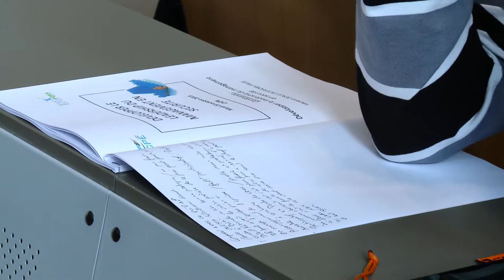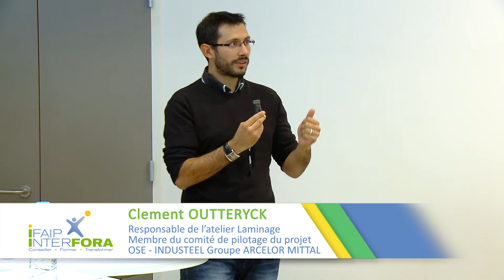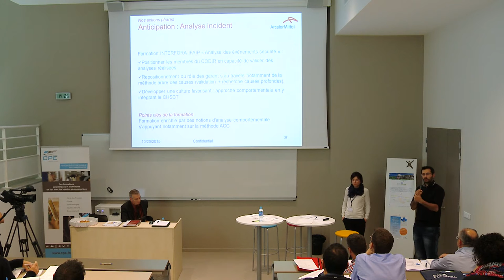CLAUDE ONESTA en conférence pour INTERFORA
« Penser que l’autorité, parce qu’on va la répéter, va devenir quelque-chose d’accepté par l’autre, c’est ne pas comprendre le phénomène humain ». Une phrase pleine de bon sens de M. Claude ONESTA, sélectionneur de l’équipe de France de Handball. Merci à la société INTERFORA de nous avoir fait confiance pour la captation de son évènement, organisé sur le thème des « Bonnes pratiques managériales », animé entre autres par Laurent DERUE (Interfora), Didier FAUCON (EDF) et Claude ONESTA.

Société lyonnaise spécialisée dans la communication vidéo, Kaboch'Arts Vidéo met à la disposition des entreprises et des collectivités, ses compétences techniques et son expérience des métiers de l'image afin de réaliser des outils vidéos de qualité.

En tant qu'agence de réalisation audiovisuelle, nous sommes spécialisés dans la production de films d'entreprise, la captation vidéo d'évènement,  la réalisation de publicités et de films pédagogiques.

Nous proposons un large panel de formats et adaptons notre style de réalisation en fonction de votre secteur et de votre cible de diffusion : motion design, reportage, publicité, corporate, captation vidéo en multi-caméras, tournage sur fond vert, web-série, .

Notre équipe est en capacité de mobiliser tous les moyens techniques et humains nécessaires à la bonne réalisation de votre film, et couvre toutes les étapes de production : scénarisation, tournage, montage...